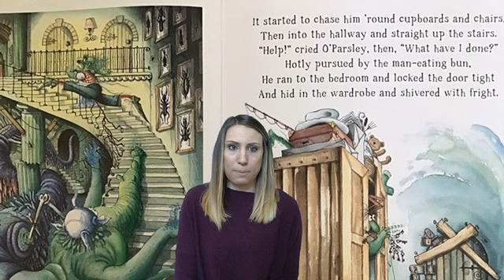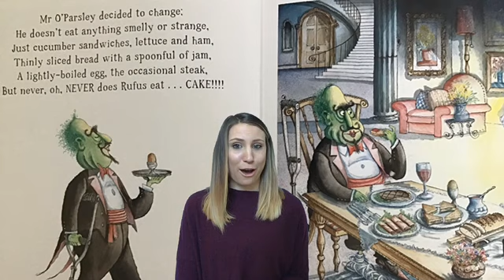Rascally Cake read by Miss Arscott